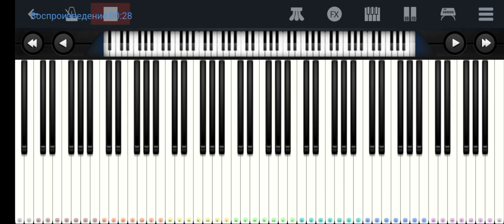📞📞Позвони мне,позвони 📞📞из фильма,,Карнавал “👻mobile piano tutorial 👍👍👍